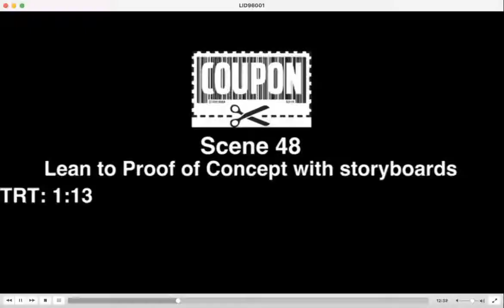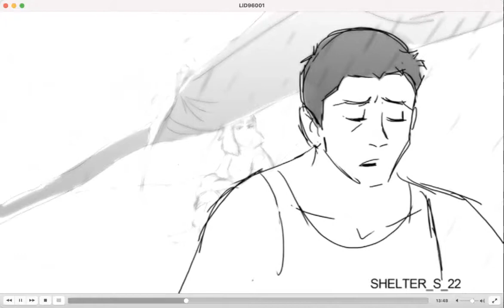Daisy Ridley / Chaos Walking (2021) / Lean to Proof of Concept with storyboards